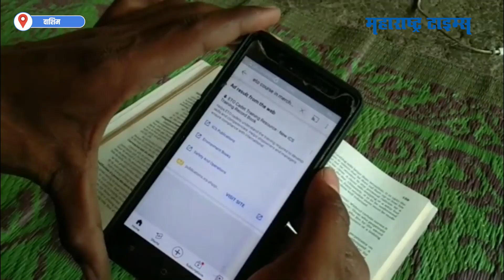हमाल बापाने घाम गाळून पोरगं शिकवलं; पोराने सातासमुद्रापार जाणारं यश मिळवलं | Maharashtra Times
अलीकडे चांगलं शिक्षण आणि नोकरीसाठी घरची आर्थिक परिस्थीती उत्तम असायला हवी अशी ओरड असतानाच, दुसरीकडे मात्र वाशिम जिल्ह्यातील कांरजा मधील एका हमालाच्या मुलाने नेव्ही मर्चंन्टमध्ये  महत्वाच्या पदाला गवसणी घातलीये. कांरजा येथील शिवाजी नगरातील नितेश चंद्रकांत जाधव याने नुकतीच इलेक्ट्रो टेक्नीकल आॅफीसर पदाची परीक्षा उत्तीर्ण केली असुन येत्या जुन महिण्यात तो त्या पदावर रूजु होणार आहे.  नितेशचे वडील चंद्रकांत जाधव हे कांरजा बाजारसमितीत हमालीचे काम करीत असुन आई गृहिणी आहे.  त्यांच्या घरची आर्थिक परीस्थिती तशी बेताचीच. पण मुलांनी शिकून नोकरी करावी यासाठी त्यांची धडपड असते.